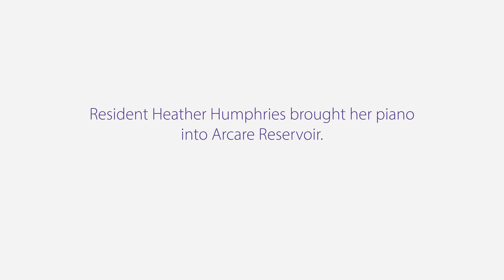Arcare Reservoir- Resident Heather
Arcare Reservoir resident, Heather brought her clothes and her piano into the residence when she moved in. 🎹

Heather says that what she loves most about playing the piano is "Giving people pleasure. It's something that can always lift somebody's spirits."🎶

"Playing for the residents and team members makes me feel good!" Heather said with a big smile on her face. 😄